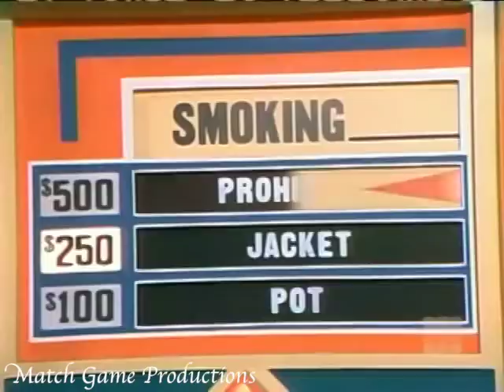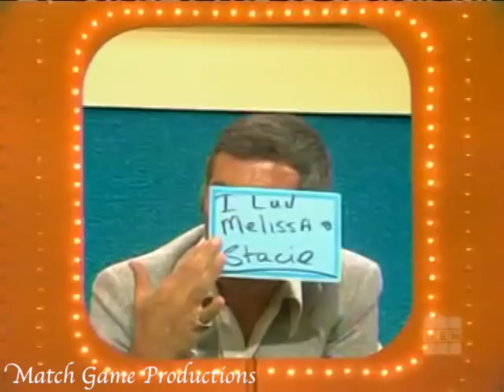Match Game 76 (Episode 800) (Go To Commercial)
Dick Gautier, Brett Somers, Charles Nelson Reilly, Della Reese, Richard Dawson, and Fannie Flagg